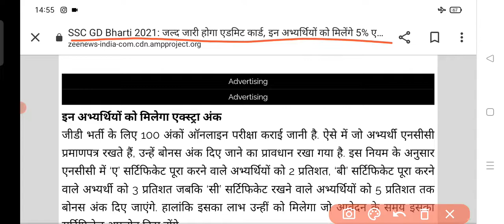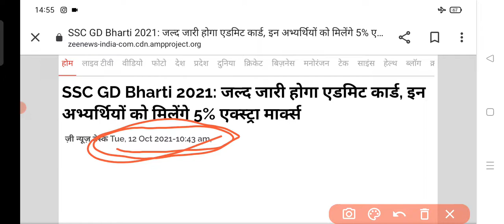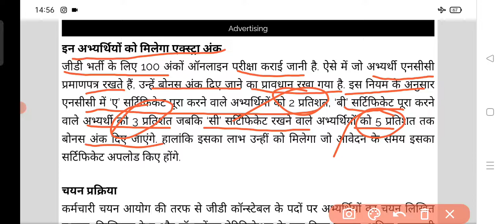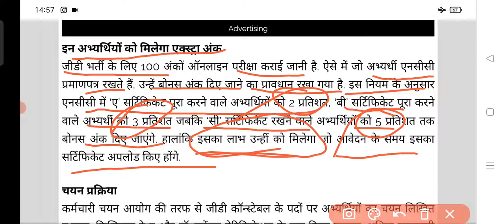SSC GD Bharti 2021/जारी होगा एडमिट कार्ड इन अभ्यर्थियों को मिलेंगे 5% एक्स्ट्रा मार्क्स/जल्दी देखें